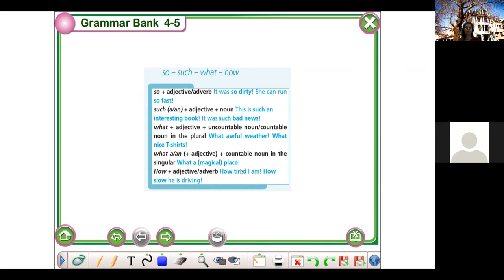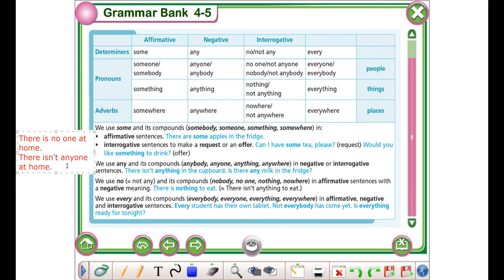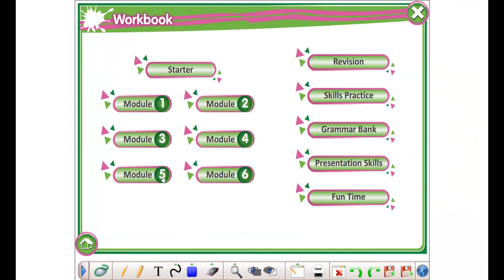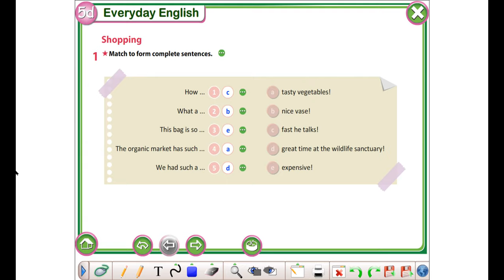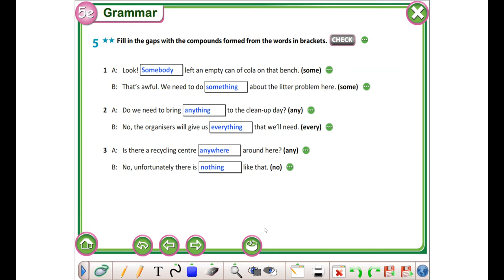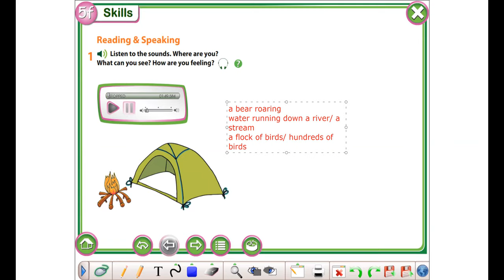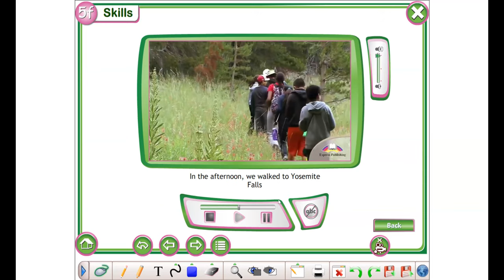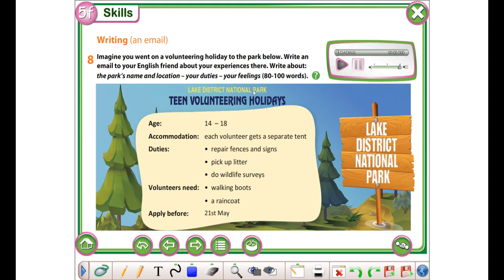Right on 2 U 5 Workbook , U 5 F Volunteering